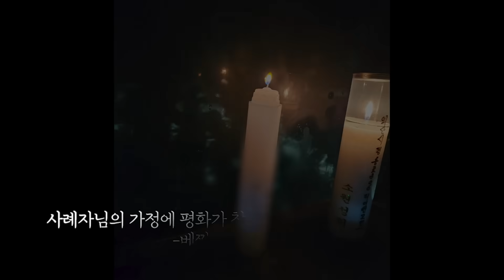굿하고 말을 잃은 10살 딸아이? 제발 제 아이좀 살려주세요 할머니!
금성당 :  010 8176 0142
신당 위치 : 광주광역시

대한민국 NO.1 무속채널
베짱이엔터테인먼트가 선정하다!
신神과의 접신!
신들의 말을 전달하는 강신무!
그들의 신통한 점사!
신통하게 잘 알아맞히는 신점!